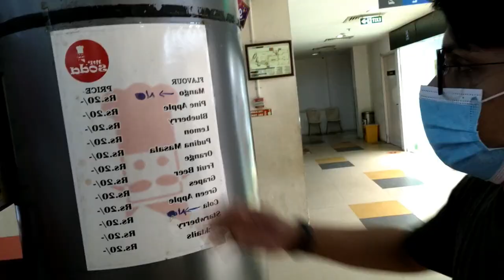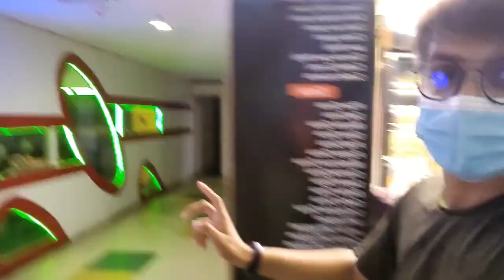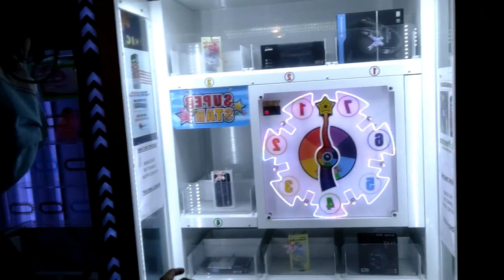Explore at Vishaal De Mall / மதுரை விஷால் டி மால்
hi guys started a vlog
am ur me.ahsan
Planned to do log on every special and unique things... hope u all support ME...